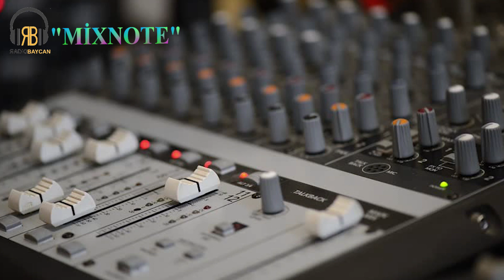MixNote-8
"MixNote" verilişi 2017-ci il 3 aprel tarixindən başlayaraq onlayn radio olan "Radio Baycan" vasitəsilə yayımlanırdı. Komandası BDU Jurnalistika fakültəsinin tələbələri Nigar, Sevda, Günel və Gülnazdan ibarət olan verilişin 4 rubrikası var idi :  İlklər, tarixi abidələr, filmlər və ümumi biliklər. Musiqili-informativ janrda olan verilişdə müxtəlif mövzular üzrə maraqlı məlumatlar təqdim edilir. Verilişin və "Filmlər rubrikası"nın aparıcısı Nigar Əliyeva, "İlklər rubrikası"nın aprıcısı Günel Natiqqızı, "Tarixi abidələr rubrikası"nın aparıcısı Gülnaz Hacıyeva, "Ümumi biliklər rubrikası"nın aparıcısı və verilişin montajçısı Sevda Ulutaudur.